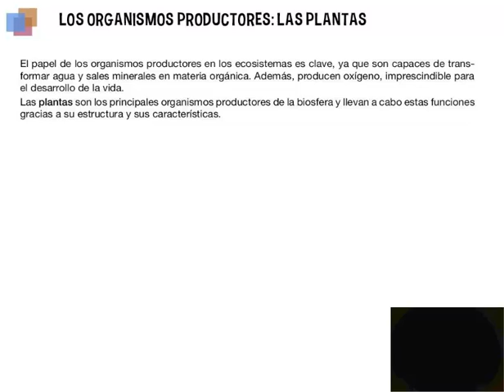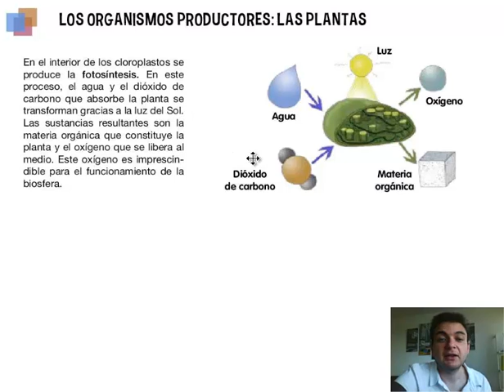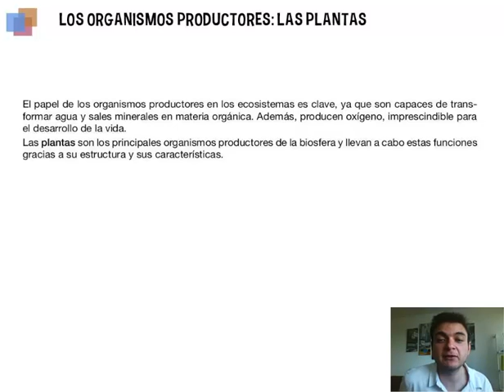Plantas: organismos productores. 5º Primaria. Tema 6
Los organismos productores son aquellos que crean sus propias sustancias, y a partir de ellos, otros seres vivos pueden alimentarse.  Las plantas son los principales.

En este vídeo descubriremos cómo es el proceso de producción de alimentos de las plantas y qué partes intervienen.